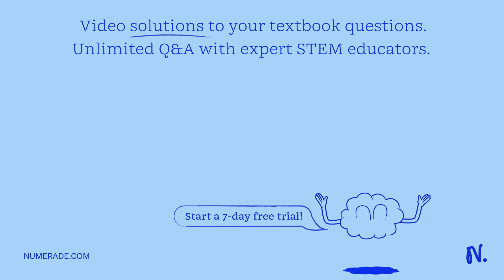What is the power produced by an appliance marked " ,240 V, 2A?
What is the power produced by an appliance marked    quot; ,240 V, 2A?